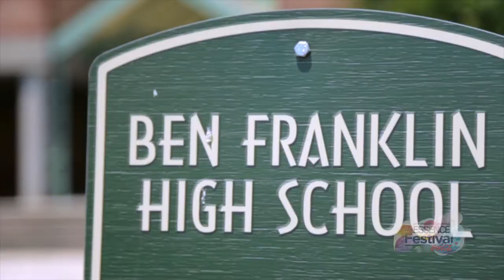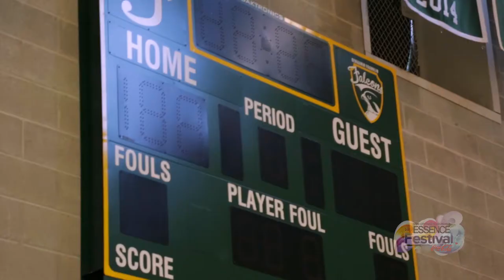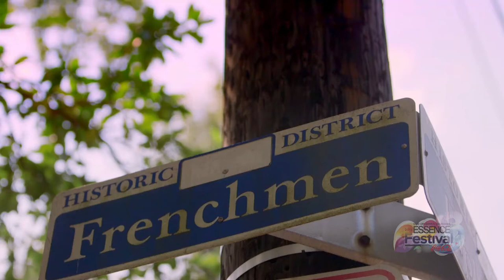My New Orleans - Dee-1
Rapper Dee-1 takes ESSENCE on tour of his hometown and opens up about what New Orleans means to him.